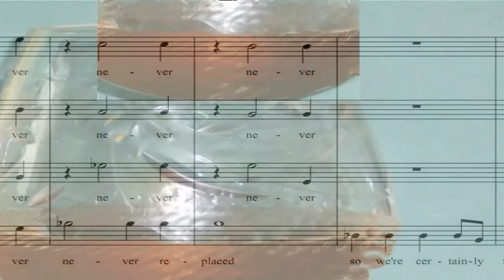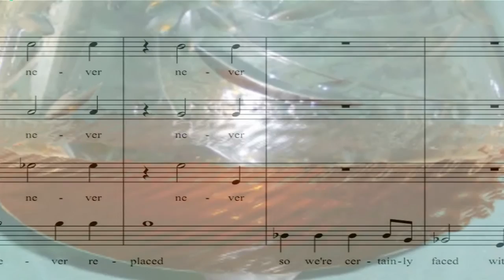Alcohol Poem by Gavin Ewart sung in very close harmony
Poem (in limerick form) by Gavin Ewart,
set to music and performed (mutiltracking) by
David Warin Solomons
with Mr Ewart's approval

The pdf of the score contains:
the original in treble clef for low altos, -
the original in tenor clef for high tenors -
a version up a fifth for high voices (tenors or sopranos)
and
a version up a second for altos/mezzos or baritones

The words are:
O, so slowly the brain starts to go
as the cells are burned out row by row
and they're never replaced
So we're certainly faced
with oblivion - the last thing we know!

A version for clarinet quartet is also available.